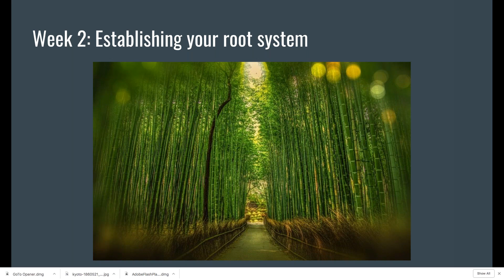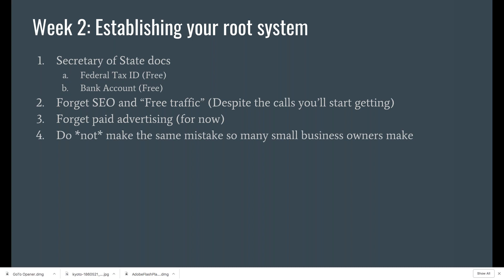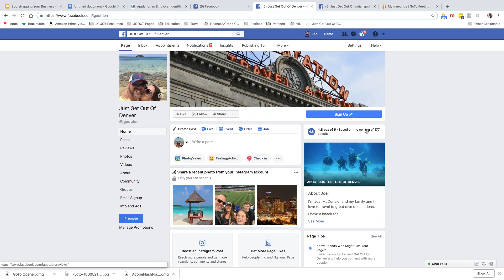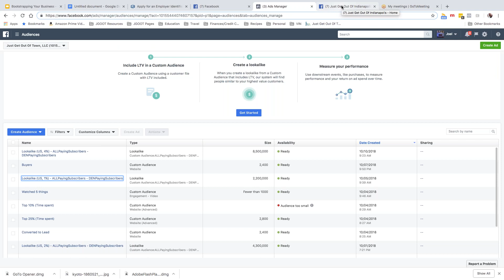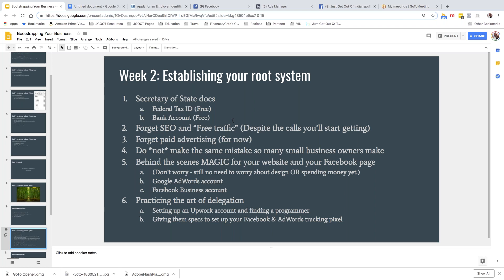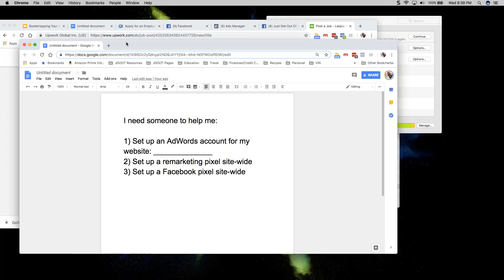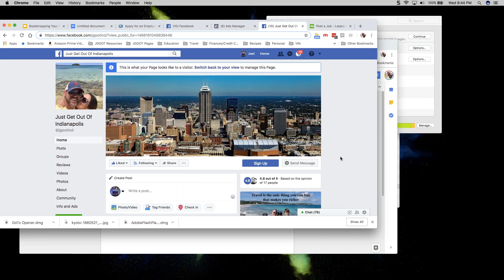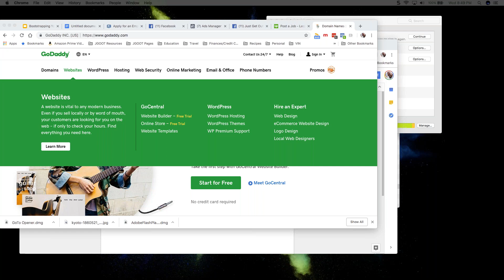Business basics with Joel Week 2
I call week 2 "Establishing your root system".  All elements in this week's webinar build on week 1, and are a requirement for weeks 3 AND 4 to be effective.